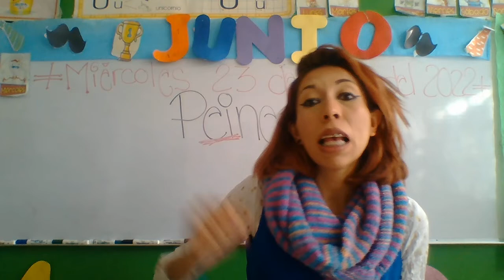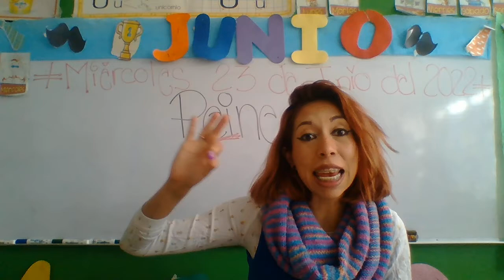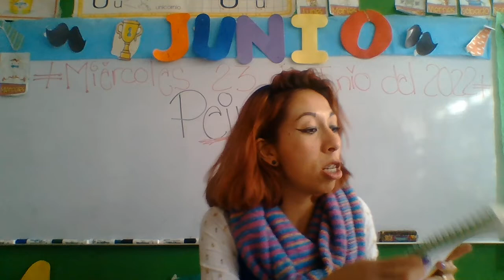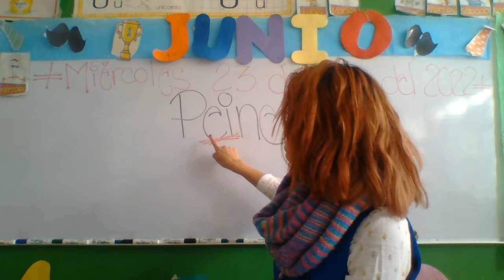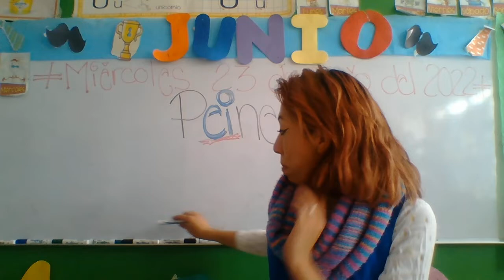MIÉRCOLES 23 DE JUNIO DEL 2022."JARDÍN DE NIÑOS WINNKY"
GRUPO:K-1.
TEMA: "EI DIPTONGO"